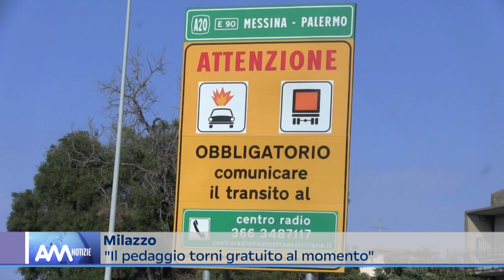Chiesto al CAS il ripristino del pedaggio gratuito tra Milazzo e Barcellona Pozzo di Gotto